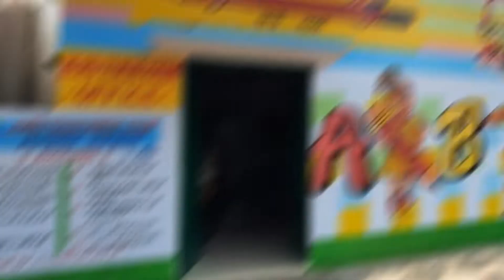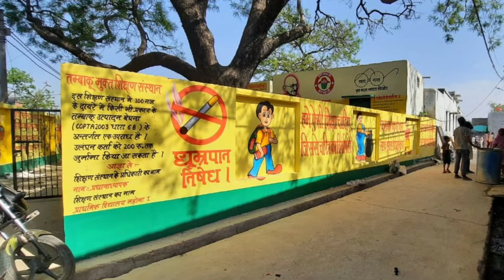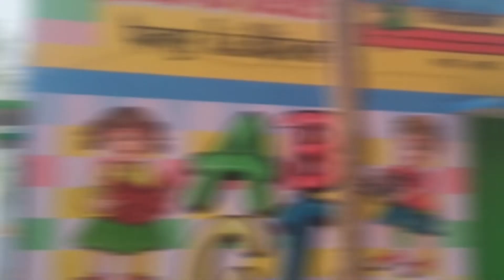school wall penting#wallpenting#schoolwallpentingideas#schoolwallpainting#govtschoolpainting#paiting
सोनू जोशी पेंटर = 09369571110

नमस्कार दोस्तो स्वागत है आपका Fun With Birju चैनल पर ।

अगर आप चैनल पर नये है तो मेरे चैनल को सस्क्राइब करिये ताकि आप को मेरे नये वीडियो मिलते रहे ।
आप इस चैनल पर बिसवाँ से जुडे हुए वीडियो , सीतापुर,  गांव का जीवन , दोस्तो के साथ मस्ती आदि अच्छे-अच्छे वीडियो देखेंगे ।

Hello friends welcome to your Fun With Birju channel. You will see good videos on this channel related to Biswan, Sitapur, village life, fun with friends etc.